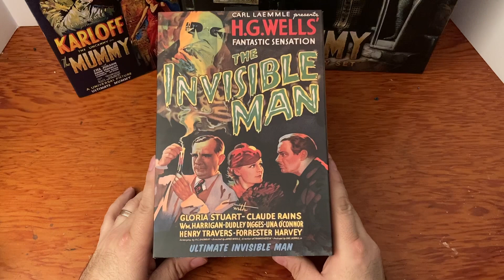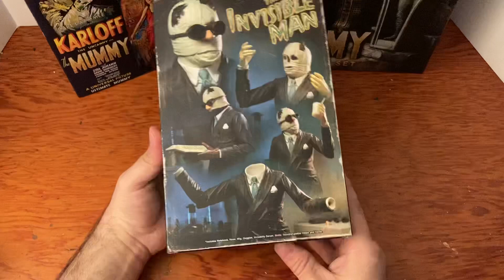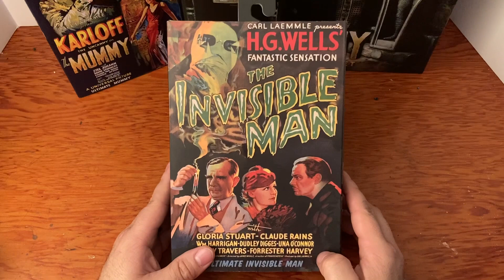The Invisible Man Action figure Neca review